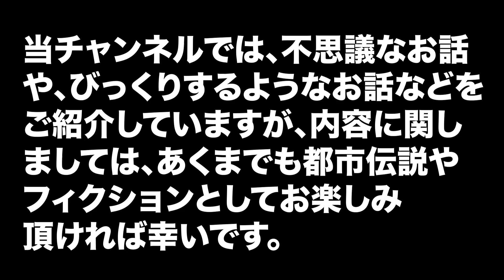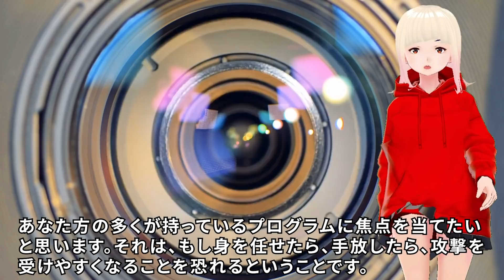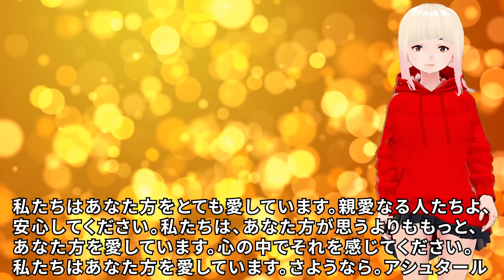【衝撃】アシュタールからのメッセージがヤバすぎる！！コントロールとは恐怖のエネルギー！！【スピリチュアル】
今回はアシュタールからのメッセージです！今日お話しした翻訳さんはアシュタールと会ったことがあるそうで、話を聞いて大興奮！アシュタールがまた好きになりましたw

6万人突破記念！ワンダーちゃんグッズ（売り上げの一部は毎月被災地に寄付いたします）はこちら

ワンダーウォール 衝撃 驚愕 予言＠ワンダーウォール！